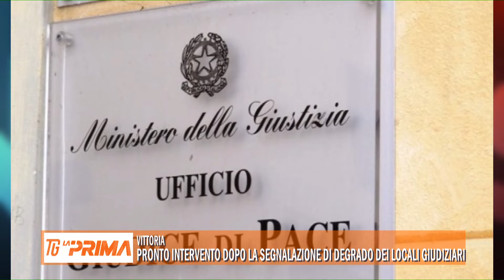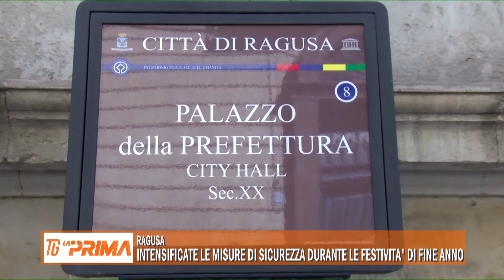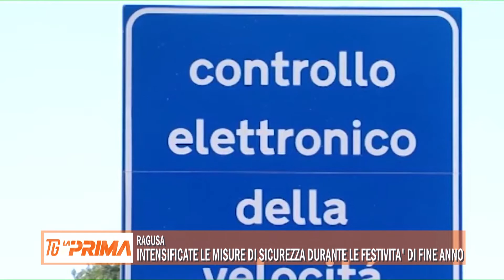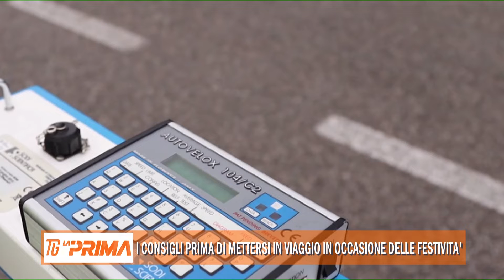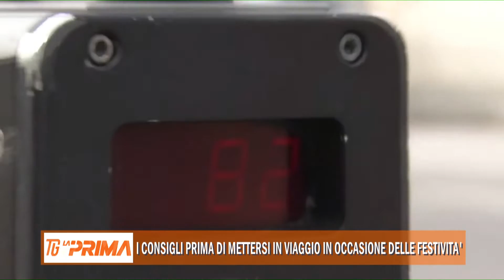20 12 2019 LA PRIMA TG